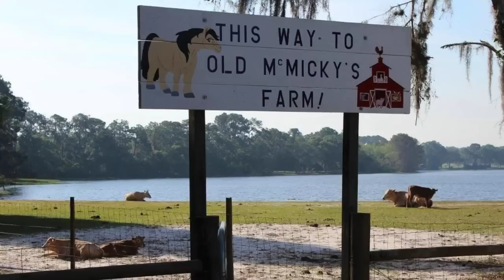Down on Old McMicky's Farm New Song with Video